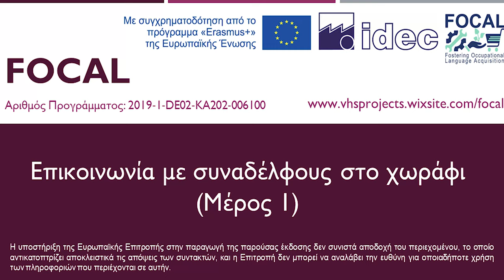FOCAL - Αγροτικά - Επικοινωνία με συναδέλφους στο χωράφι (Μέρος 1)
Θεματική: Αγροτικά - ελιές και κρασί
ΔΙΔΑΚΤΙΚΗ ΕΝΟΤΗΤΑ 2: Συγκομιδή των καλλιεργειών
ΚΕΦΑΛΑΙΟ 2.3: Επικοινωνία με συναδέλφους στο χωράφι (Μέρος 1)

Περιεχόμενο:

- Διάλογος με τον προϊστάμενο
- Είδη ελιάς
- Διαλογή ελιάς

Η συγκεκριμένη σειρά βίντεο γυρίστηκε στα πλαίσια του δωρεάν εκπαιδευτικού προγράμματος του Erasmus+ με τίτλο «FOCAL» το οποίο προσφέρει εκμάθηση Ελληνικών ειδικά για τον χώρο εργασίας σε σπουδαστές μεταναστευτικού υποβάθρου που εργάζονται στο λιανεμπόριο και τα αγροτικά.

Για περισσότερες πληροφορίες, επισκεφθείτε την ιστοσελίδα και τη δωρεάν μαθησιακή πλατφόρμα (wwwfocal.uni.lodz.pl) του προγράμματος.

Διάλογοι: Νάνσυ Κατσαγούνου

Υπεύθυνος προγράμματος: Ορέστης Νταγιάντας

Σκηνοθεσία, μοντάζ & επεξεργασία βίντεο: Παναγιώτης Ανδριανός

* Η υποστήριξη της Ευρωπαϊκής Επιτροπής στην παραγωγή της παρούσας έκδοσης δεν συνιστά αποδοχή του περιεχομένου, το οποίο αντικατοπτρίζει αποκλειστικά τις απόψεις των συντακτών, και η Επιτροπή δεν μπορεί να αναλάβει την ευθύνη για οποιαδήποτε χρήση των πληροφοριών που περιέχονται σε αυτήν